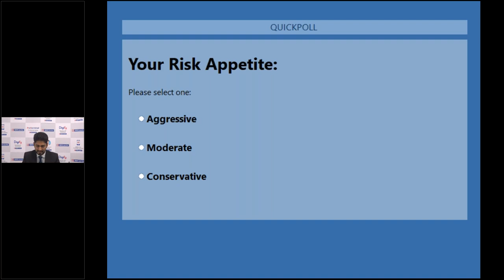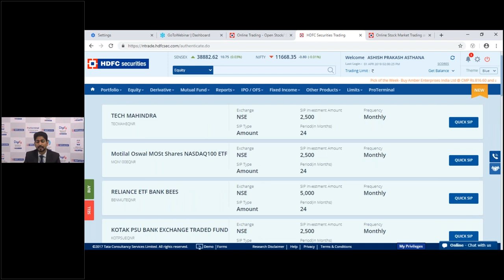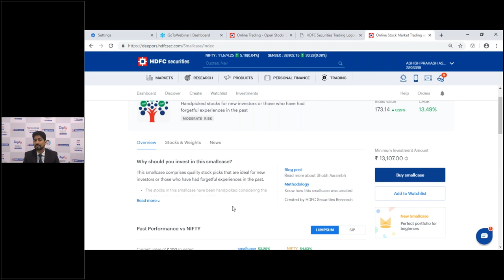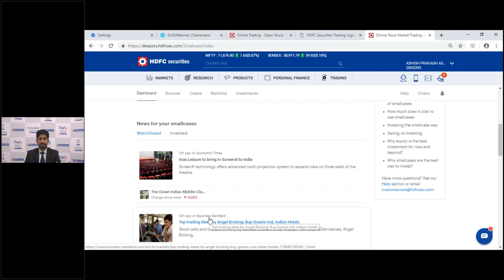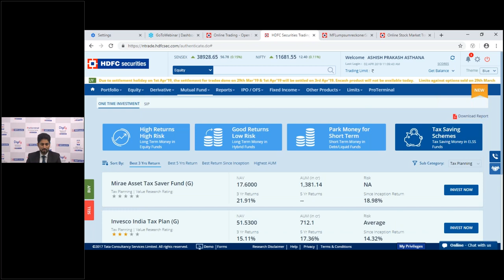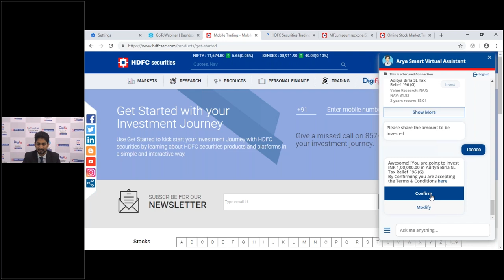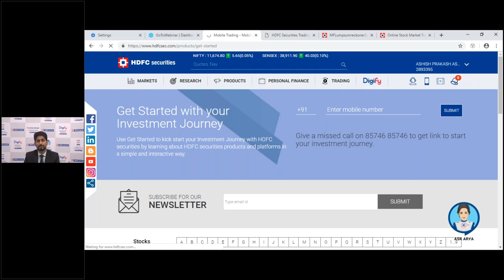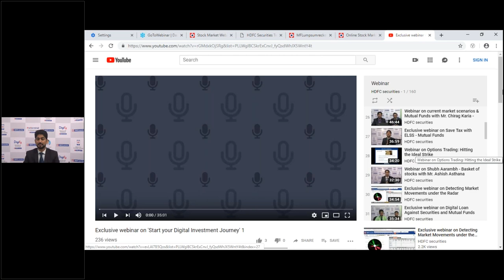Convert your savings into investments in New FY-19-20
2nd Apr 2019
Exclusive webinar 'Convert your savings into investments in New FY 19-20' by Mr. Ashish Asthana - Digital Evangelist.
Key Take aways :
* Begin this new financial year with the best-suited investment avenues
* Explore our wide range of investment avenues
* Know how to place orders from our online platforms, at ease